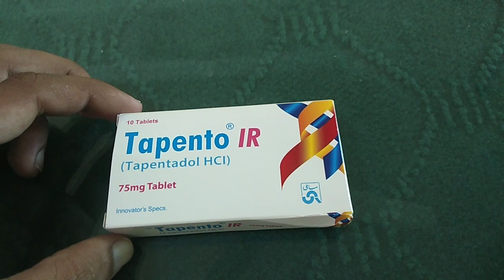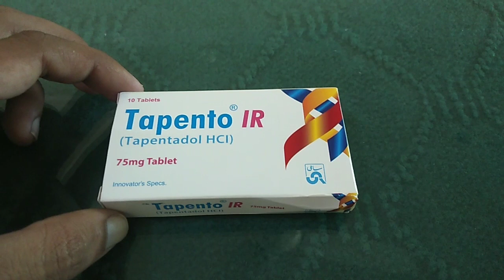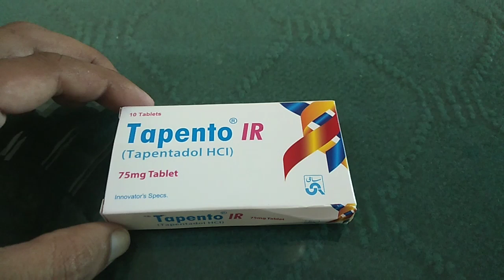Topento Ir Tablet Uses in Urdu || Topentadol Hcl 75mg Tablet Uses and Side Effects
Tapentadol is used to treat severe pain. It will only be prescribed if your doctor decides other non-opioid medicines cannot effectively manage your pain, or you can't tolerate those treatments. Tapentadol is not usually recommended for the treatment of chronic (long term) pain conditions.
What is tapentadol IR used for?
Does tapentadol make you sleepy?
Can I take tapentadol with Panadol?
Is tapentadol used for depression?
How good is tapentadol?